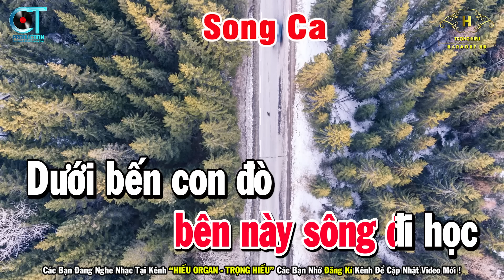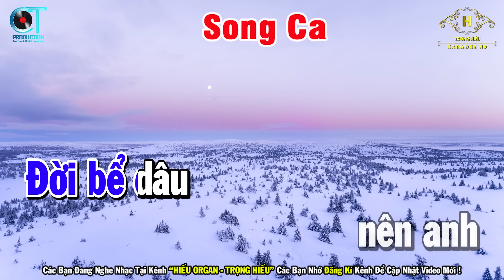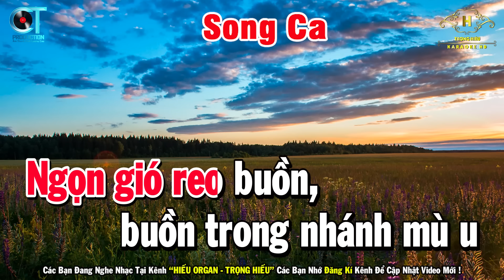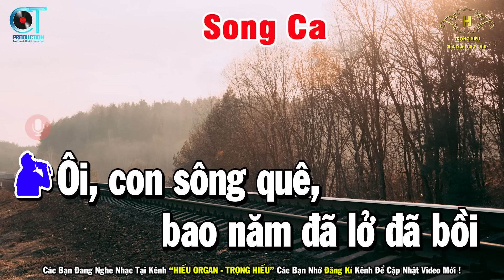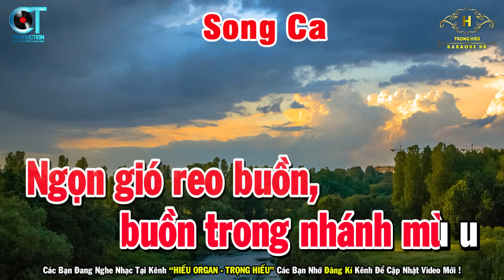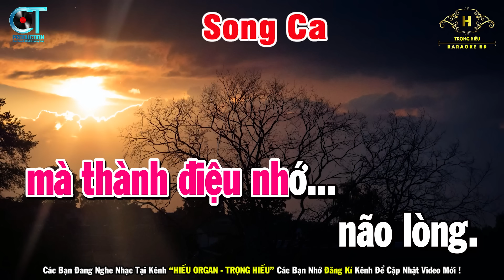Sông Quê Karaoke Song Ca Nhạc Sống 2024 | Trọng Hiếu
Bài Hát Sông Quê Karaoke Song Ca Nhạc Sống 2024 | Trọng Hiếu